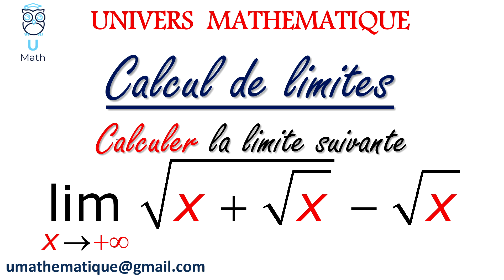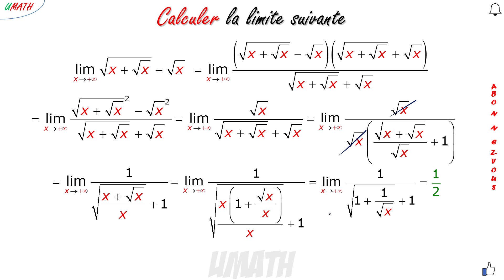Calcul d'une limite d'une fonction irrationnelle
Le calcul d'une limite